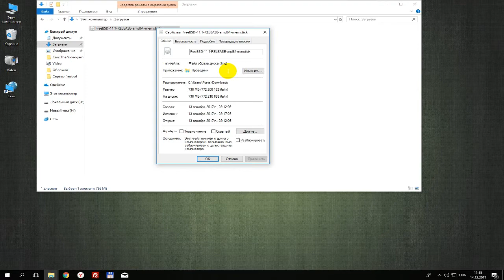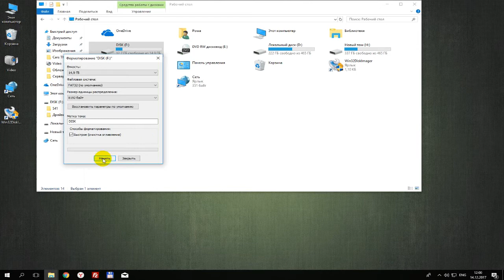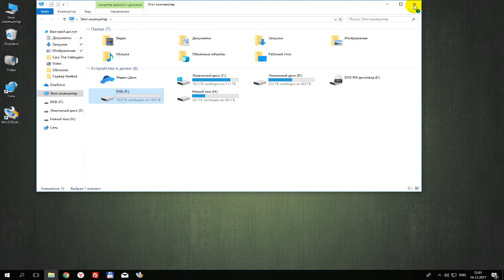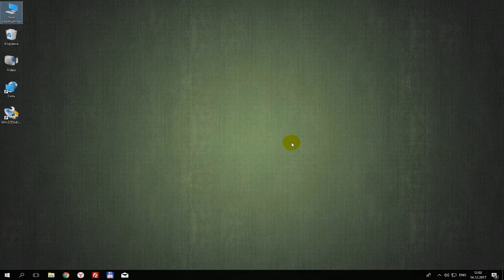Как записать образ img на флешку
Создаем загрузочную флешку с образом .iso. В отличии от iso образа, img нельзя записать при помощи программы UltraISO.
Записываем при помощи программы Win32 Disk Imager.